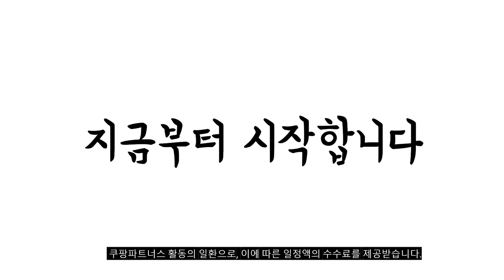2024년 트위드자켓 판매 추천순위 BEST10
❤️❤️❤️ 트위드자켓 구매 가격 평점 리뷰 정리해 봤어요! ❤️❤️❤️
[00:06]
10위. 라비쉬바인 여성 캐주얼 라운드넥 트위드자켓 [28,800원]

[00:11]
9위. 클라비스 여성용 카라 트위드 자켓 [64,500원]

[00:17]
8위. 타니즈 바스 하객룩 봄 가을 트위드자켓+주름스커트 셋업 [34,900원]

[00:22]
7위. 빌리즈빈 여성 고급 트위드 자켓 5506 [42,000원]

[00:28]
6위. 미쏘 여성용 라운드넥 트위드 자켓 [52,120원]

[00:33]
5위. ANYOU 여성 간절기 트위드 크롭 아우터 수블리자켓 [54,900원]

[00:39]
4위. ANYOU 여성 라운드넥 엘레강스 긴소매 트위 드자켓(솜 [55,200원]

[00:44]
3위. 앤드스타일 여성용 린부클 트위드 크롭 자켓 261687 [37,990원]

[00:50]
2위. 루나걸 여성용 프롬 트위드 숏 자켓 [33,030원]

[00:55]
1위. ANYOU 여성 봄 가을 패션 숏 트위드자켓 [36,800원]